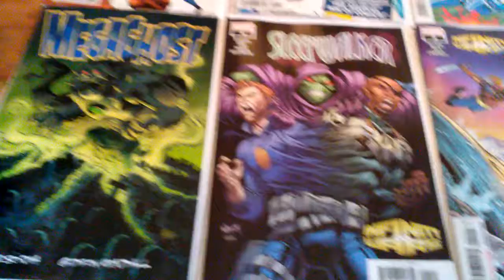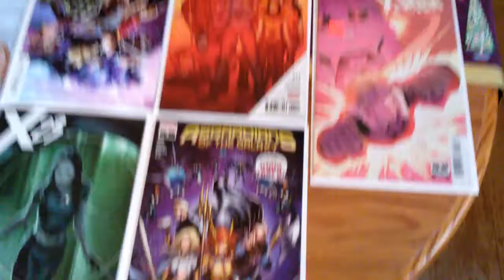New Comic Book Day 12/12/18